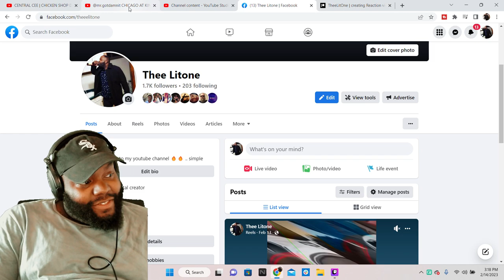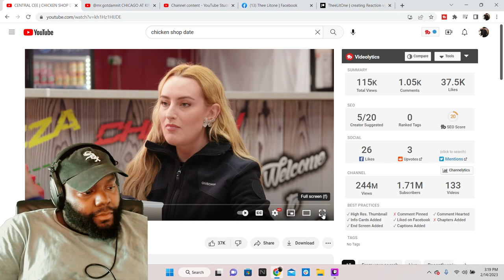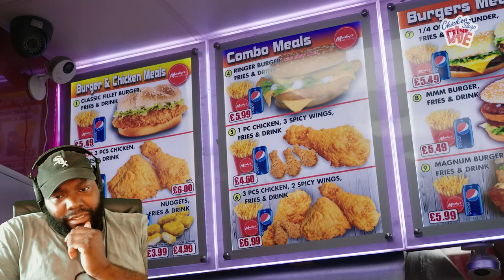CHICAGO AMERICANS REACTION TO CENTRAL CEE | CHICKEN SHOP DATE